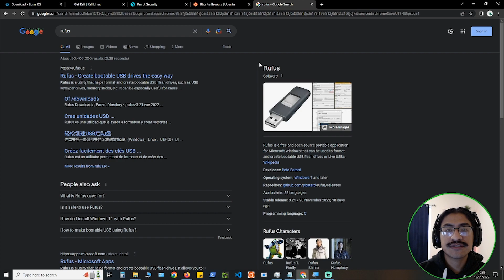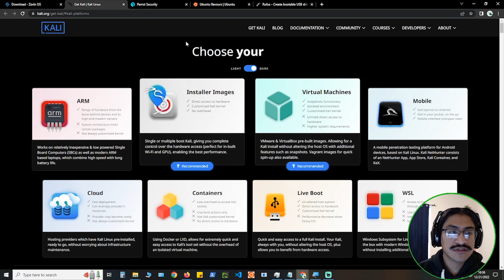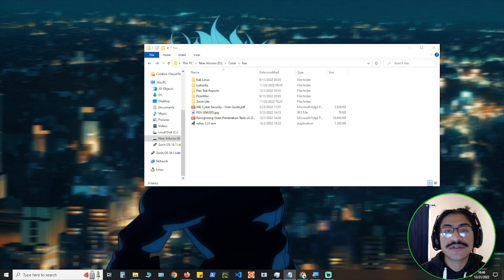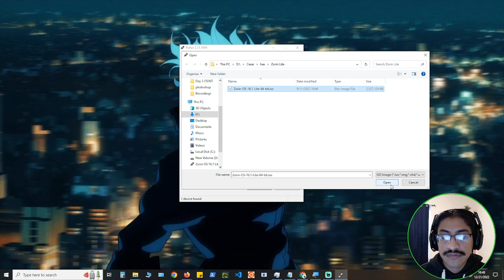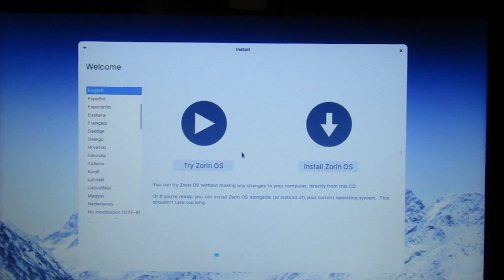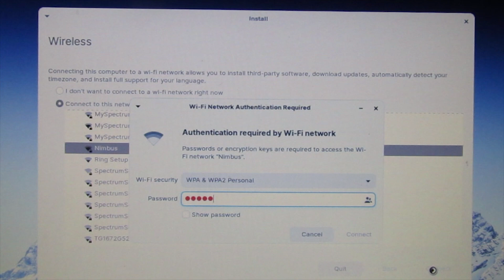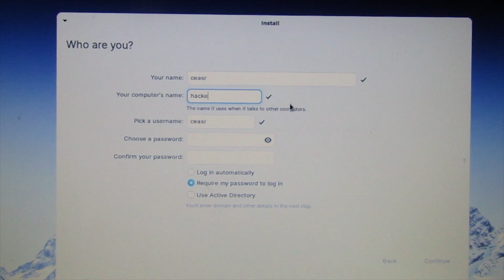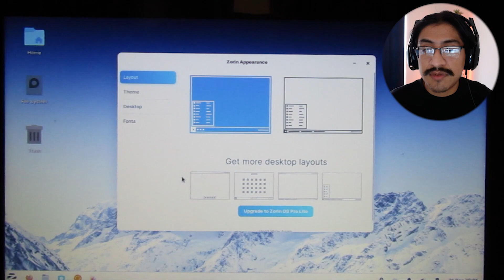Bring Your Old Laptop Back to Life! | Clean Linux Install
Links

0:00 Intro
0:23 What You Need
0:38 Download Rufus
1:06 Download A Linux Distro
2:35 Back-Up Your Data
2:48 Create A USB Bootable Drive
3:32 Boot From The USB Drive
4:23 Install Linux Distro
6:45 Finished!
7:00 Tweak Your Settings
7:21 Boot Menu
7:58 Outro